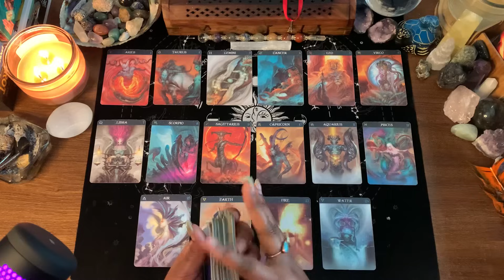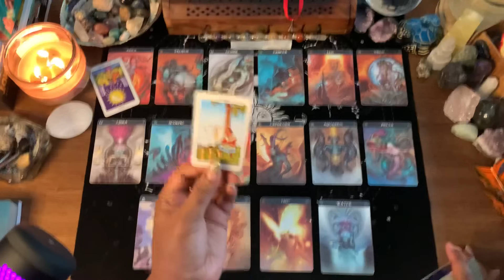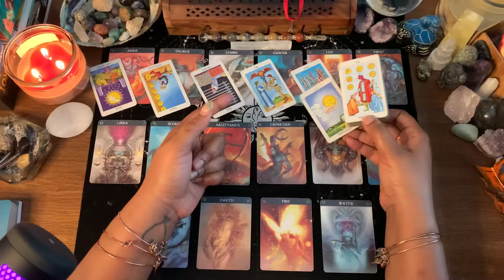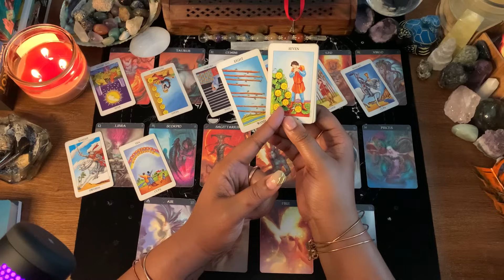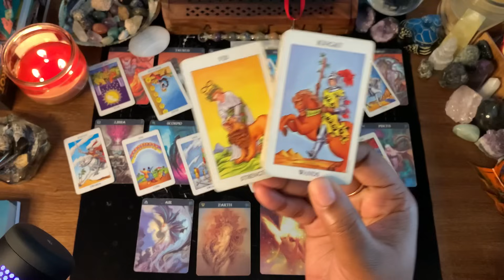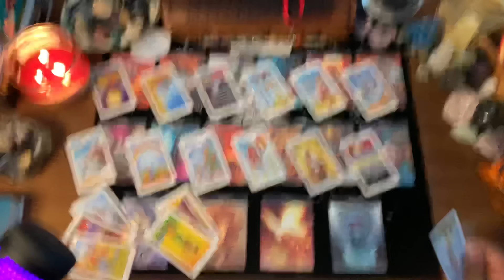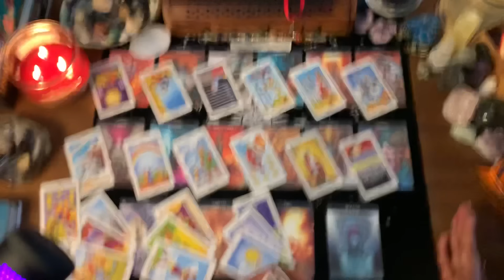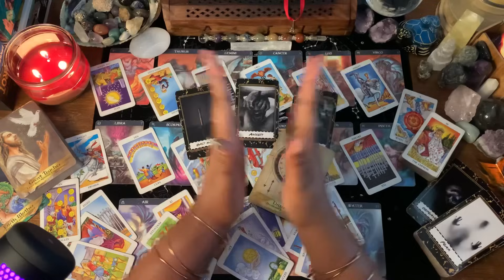PISCES ♓️ A BIG SHOCK Happening In The Justice System ~ ZODIAC SIGN BREAKDOWN (3/15/2024-3/31/2024)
WELCOME PISCES❣️

1. TIMELESS READING
2. GO WITH WHAT YOU KNOW